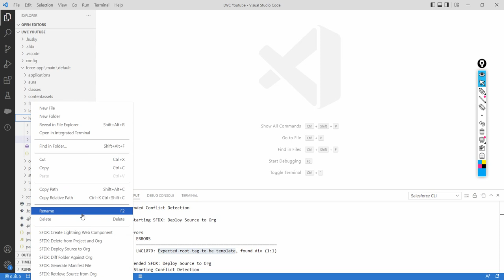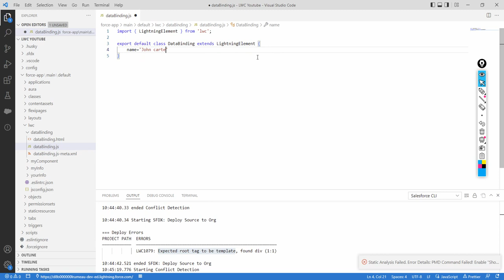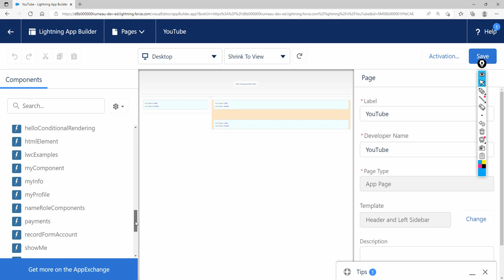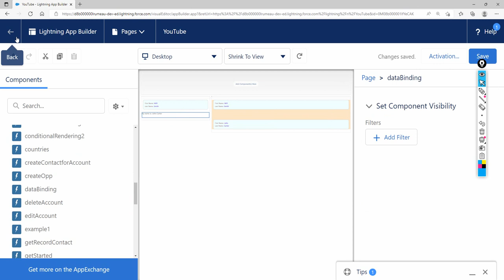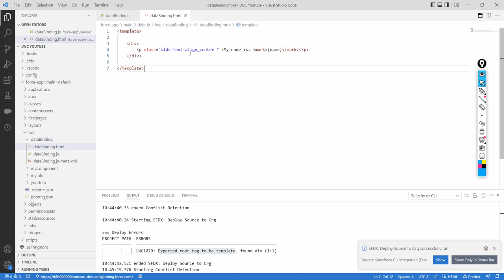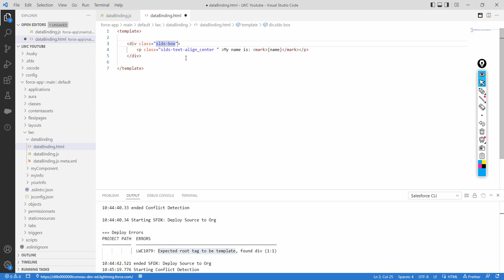Lightning Web Components (LWC) 11 | Data Binding in a Template